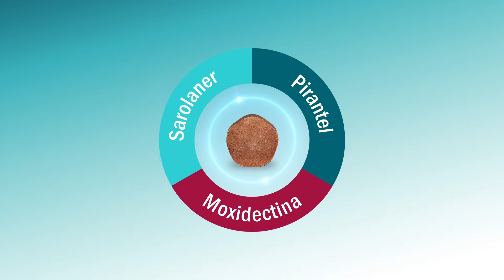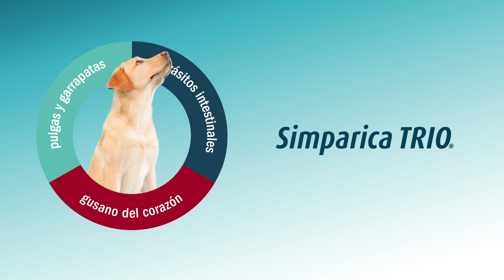Simparica Trio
🐶Tu perro no puede esconderse de pulgas, garrapatas y parásitos.
Brinda a tu perro una protección integral y duradera.
🐾Simparica Trio es una tableta muy fácil de administrar, que tu amigo de cuatro patas puede comer muy fácilmente, ¡si la prueba le encantará! Además, no es necesario dársela junto con alimentos y es seguro para cachorros a partir de las 8 semanas de edad.
✅Desparasitar a tu perro no puede ser más cómodo: Simparica Trio hace el trabajo de dos o más antiparasitarios.